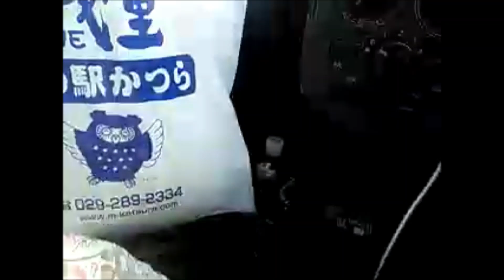心霊なの？おいしさは神霊！茨城を食べまくり☆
道の駅かつらさんとおぬまやさんへ行った動画になります☆